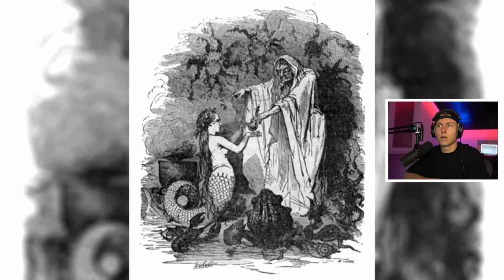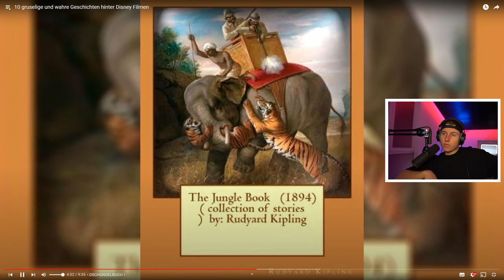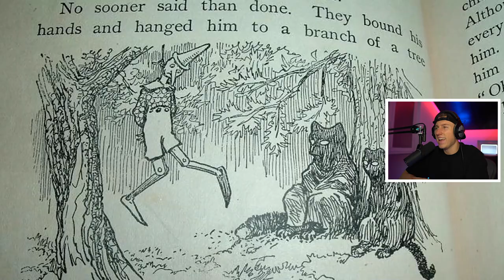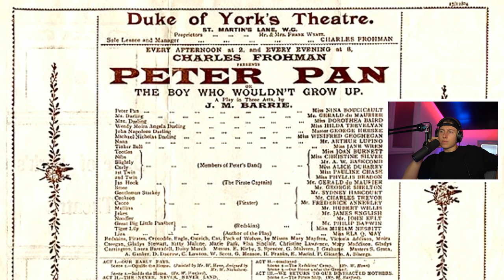die WAHREN GESCHICHTEN hinter DISNEY Filmen (gruselig)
iCrimax reagiert auf @DieWeiseEule